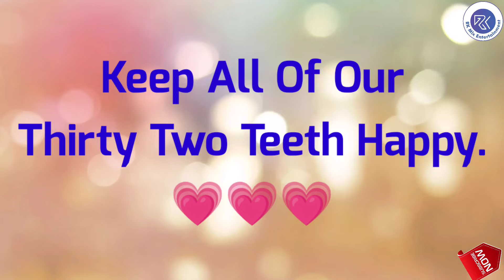World Oral Health Day Latest Whatsapp Status | विश्व मौखिक स्वास्थ्य दिवस की हार्दिक शुभकामनाएं | OH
This video shows the whatsapp Status on the topic 'World Oral Health Day'.